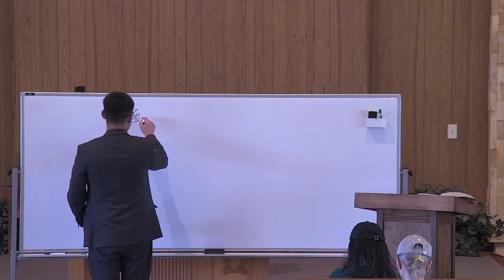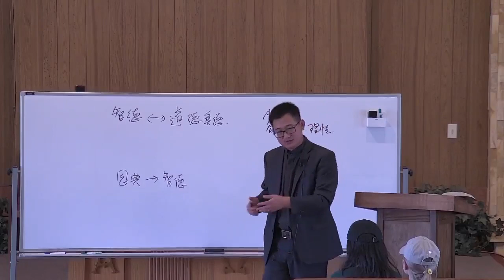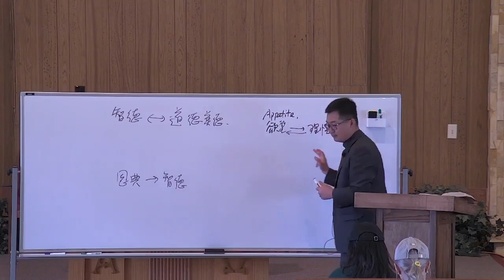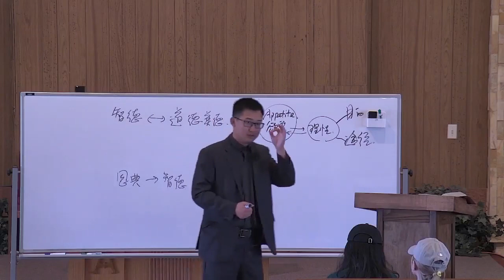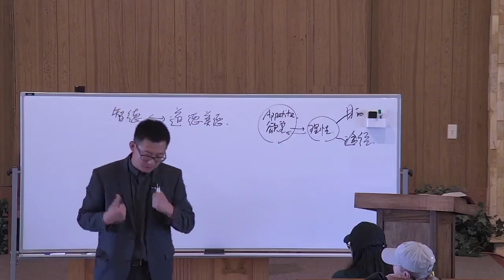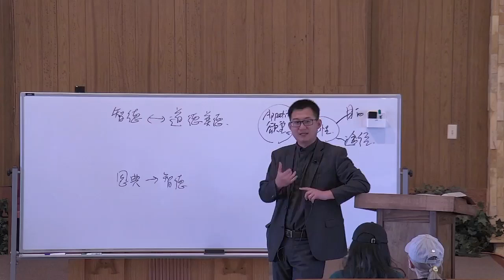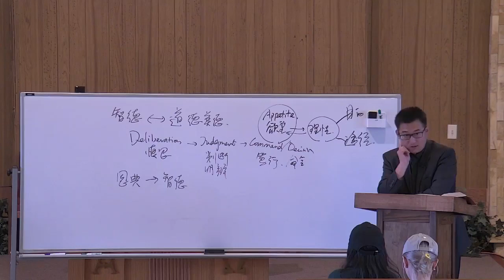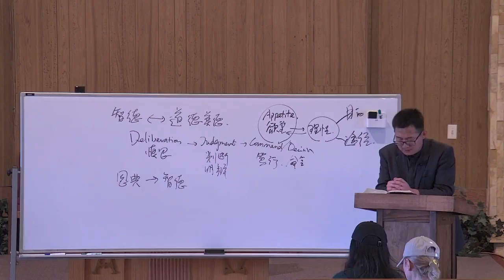美德系列 | 09论智德（3） | 王一牧师